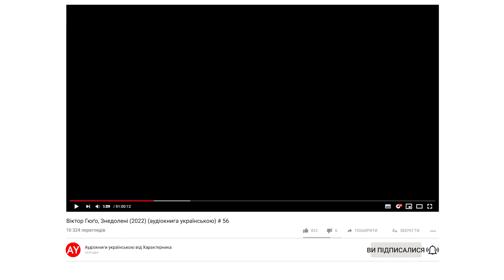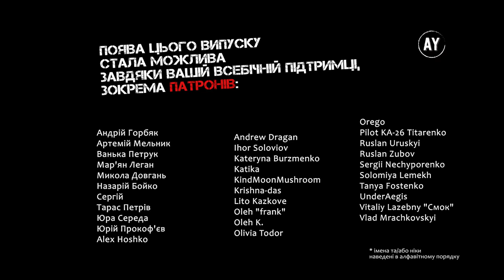Віктор Гюґо, Знедолені (2022) (аудіокнига українською) # 56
Наперед дякую!⚠️

КНИГА ТРЕТЯ. ДІД І ВНУК
00:00 - Розділ IV. СМЕРТЬ РОЗБІЙНИКА
10:08 - Розділ V. ЯК, ПІШОВШИ ДО ОБІДНІ, МОЖНА СТАТИ РЕВОЛЮЦІОНЕРОМ
15:16 - Розділ VI. ДО ЧОГО МОЖЕ СПРИЧИНИТИСЯ ЗУСТРІЧ З ТИТАРЕМ
34:19 - Розділ VII. ЯКАСЬ СПІДНИЦЯ
46:56 - Розділ VIII. МАРМУР ПРОТИ ГРАНІТУ